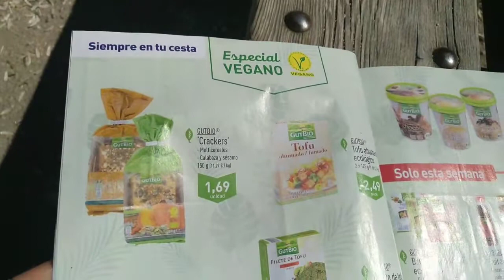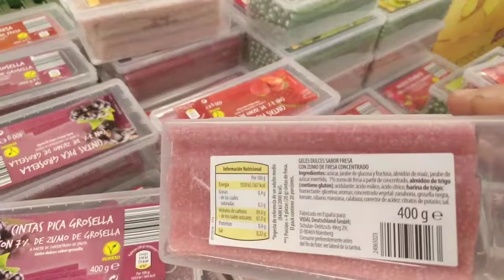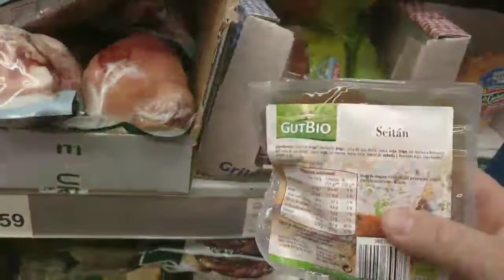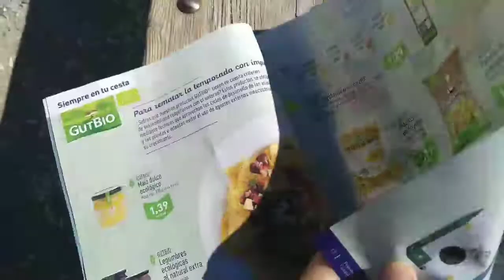Semana "especial vegano" en Aldi